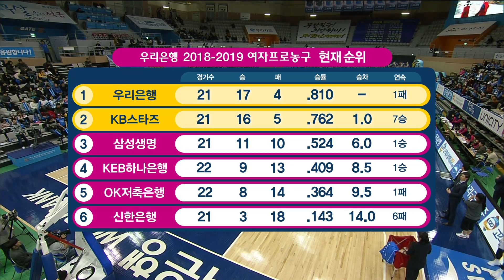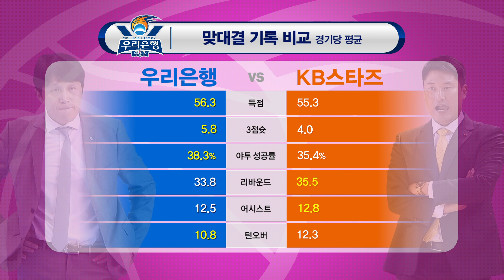WKBL 여자농구 [KB스타즈 : 우리은행] 양팀 선수 및 심판 소개.20190121